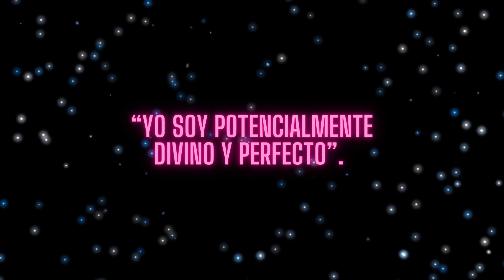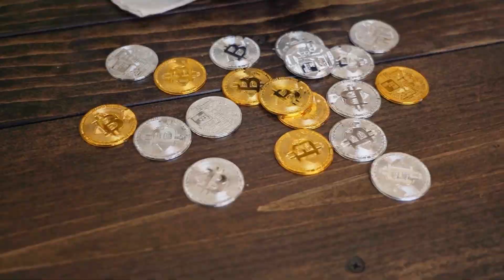✅UTILIZA ESTA FÓRMULA PERFECTA PARA LOGRAR TODO LO QUE DESEAS - LEY DE ATRACCION - CONNY MÉNDEZ